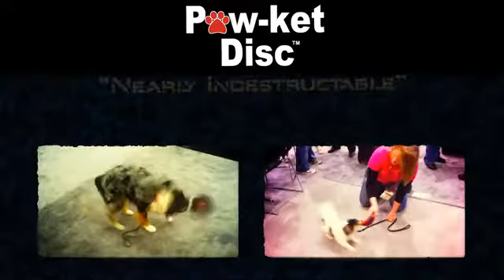!! The Paw-ket Disc !!